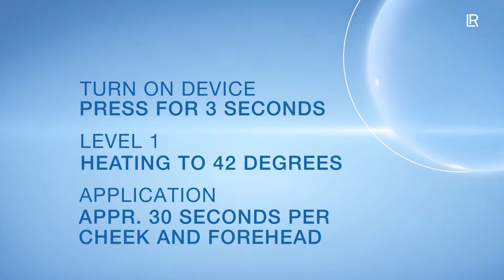Special Treatments Against Skin Aging How to use Zeitgard 2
Now you can buy Zeitgard 2 directly from our Webesite